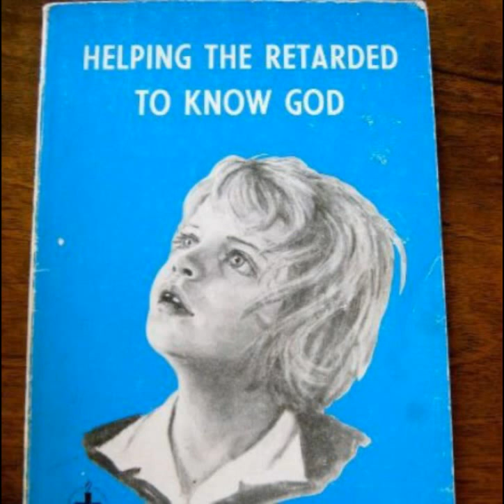DJ Sammy - Heaven (MIDI version)